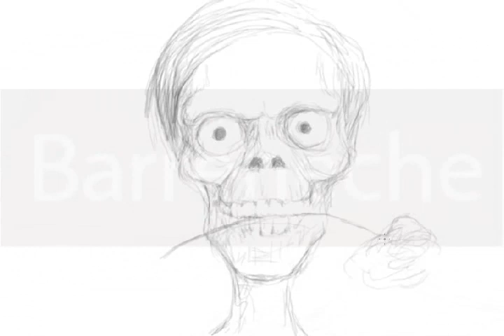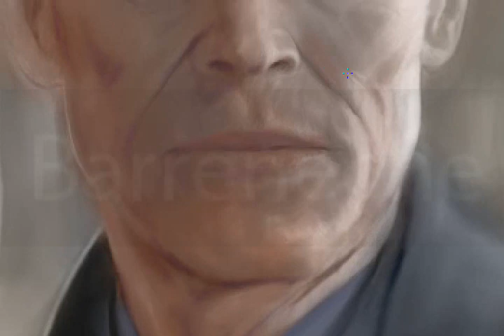Speed Painting - Jlorka - Willem Dafoe Portrait "Adam Resurrected" by Paul Schrader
Production Jlorka Speed Painting. Editing and post-production Speed Painting Argentina. Inspired by the movie "Adam Resurrected" by Paul Schrader.
Willem Dafoe Portrait.
Original Sound Mixer.